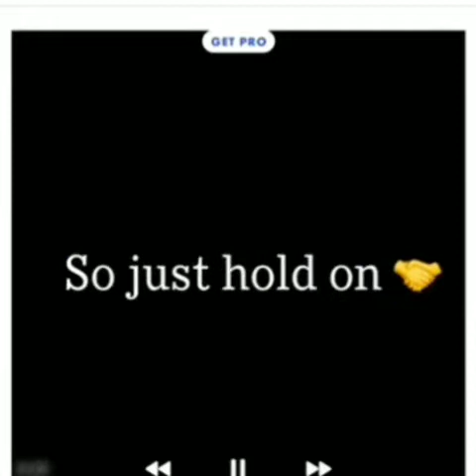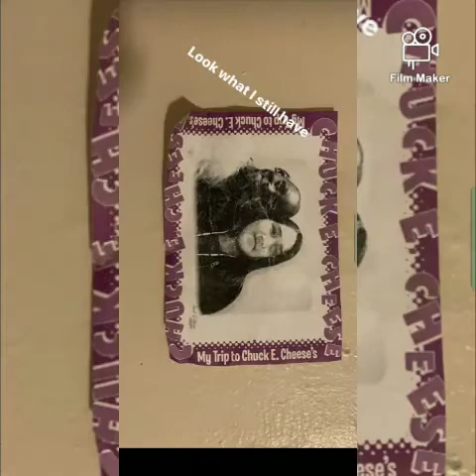All the edit :)